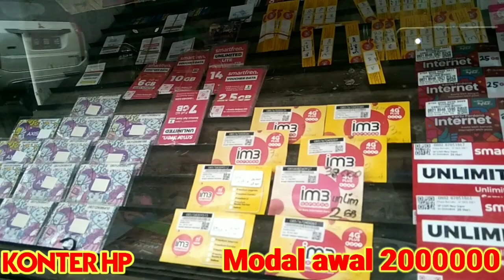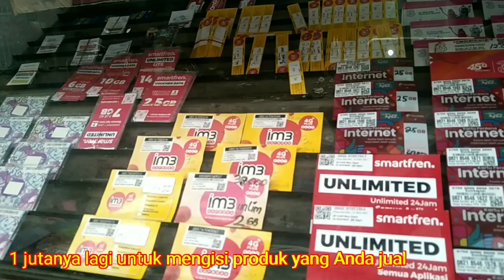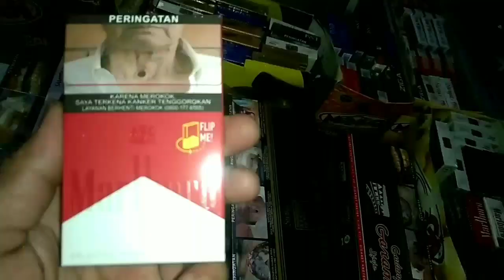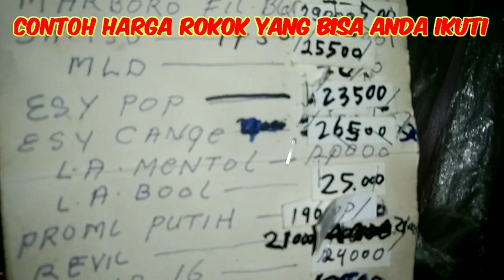IDE BISNIS 2021 || 3 PELUANG USAHA MENJANJIKAN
Video ini berisi rekomendasi Ide bisnis di Tahun 2021.
3 Peluang Bisnis yang bisa di mulai dengan modal kecil dengan keuntunga besar.

1. Bisnis konter hp
2. Bisnis mainan
3. Bisnis warung sembako